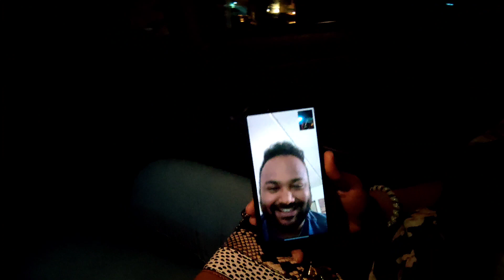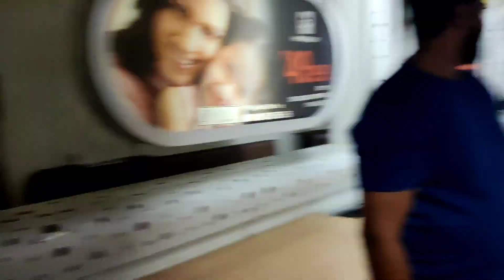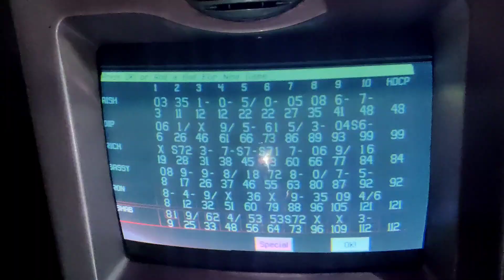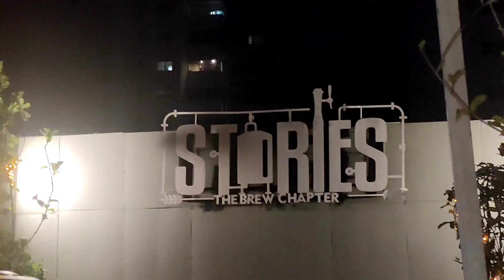FUN DARES WITH COUSINS xD MUST WATCH! xD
Heyy Guys! Welcome to Sassy Vlogs. I'm a gamer from the south ie, Bangalore :)

Lastly, thank you for all the love and support! It means alot to me :) Keep supporting!